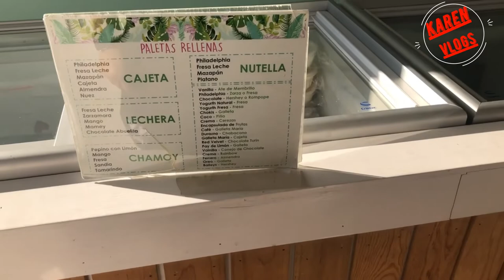COMIENDO POR SOLO $69 PESOS, PARRILLADA EN LAS DE ZAPATA!!!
HOLA QUE TAL AMIGOS, BIENVENIDOS A UN NUEVO VIDEO, EL DIA DE HOY VENIMOS A VISITAR UN BAR BOTANERO LLAMADO "LAS DE ZAPATA" EN MORELIA, MICH, AQUI NOS PEDIMOS UNA BUENA PARRILLADA, UNA BUENA CERVECITA PARA COMBINAR ESTA RICA COMIDA, ESPERO LES GUSTE, YA SABEN YO SOY KAREN VLOGS, COMPARTAN EL VIDEO, DENLE LIKE, SUSCRIBANSE AL CANAL Y NOS VEMOS EN UN PROXIMO VIDEO!!!

Dirección "las de zapata" : G, Encuentro de Maravatio 3755, Hermanos López Rayón, 58086 Morelia, Mich